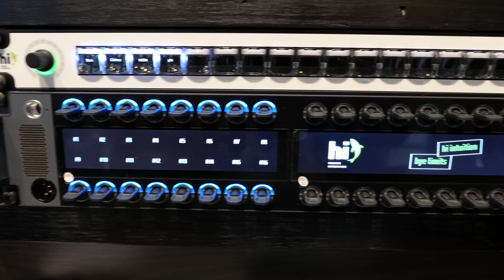hi human interface® at IBC 2019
Igor Smierzewski, Product Manager, talks about hi human interface®, the native IP-enabled and intuitive control system for broadcast and media technology.